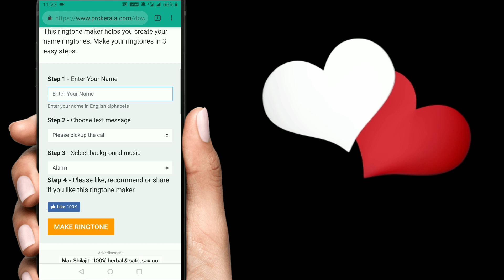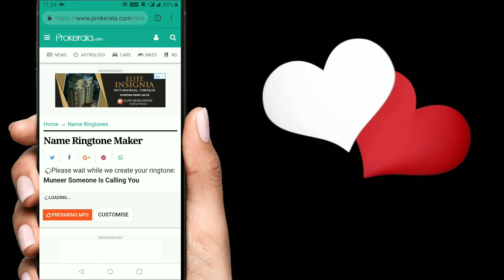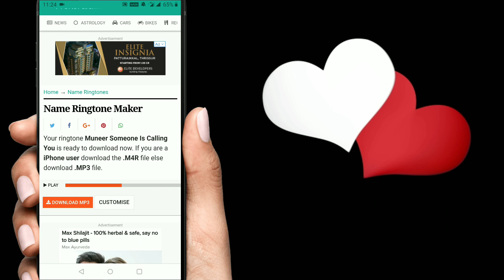How to set ringtone of your name without any apps|tech help Malayalam